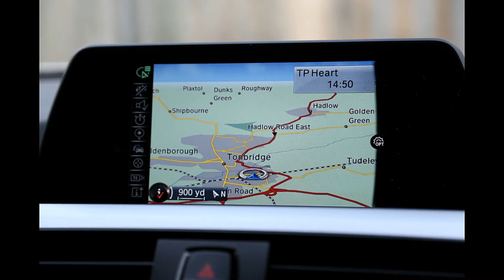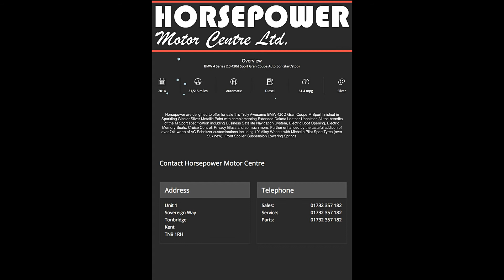BMW 4 Series 2.0 420d Sport Gran Coupe Auto 5dr